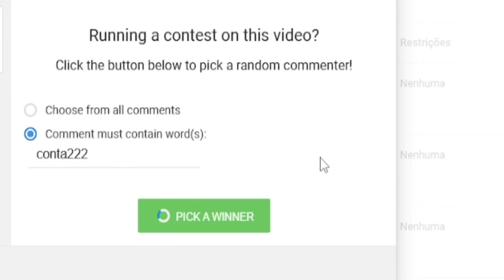2 NOVOS CÓDIGOS DE FRUTAS NO BLOX FRUITS + 27 CÓDIGOS DE EXP BELI E RESET - blox fruit codes...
2 NOVOS CÓDIGOS DE FRUTAS NO BLOX FRUITS + 27 CÓDIGOS DE EXP BELI E RESET - blox fruit codes...